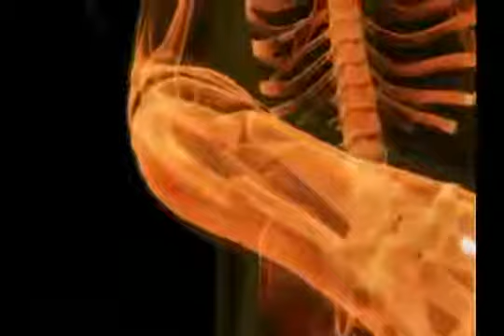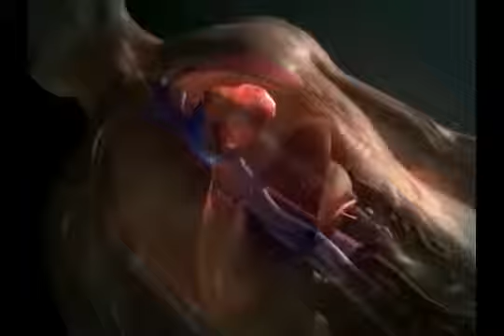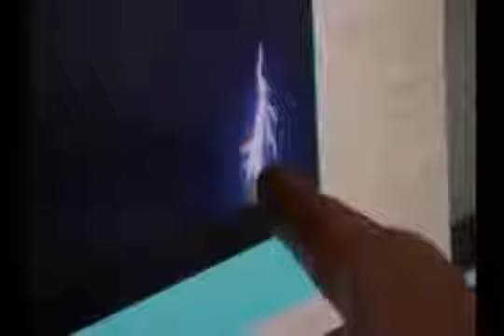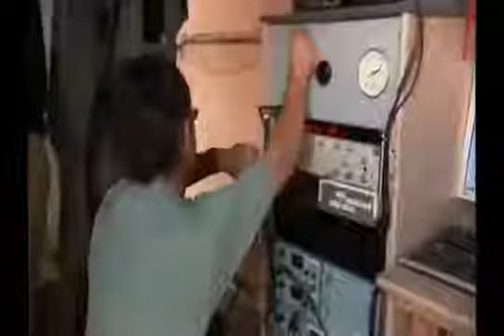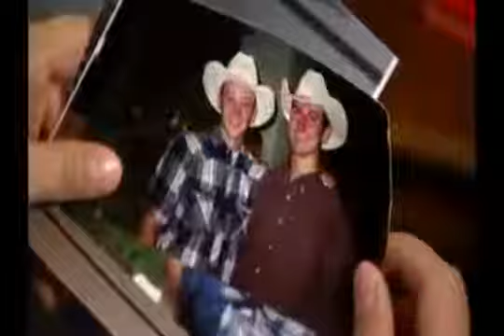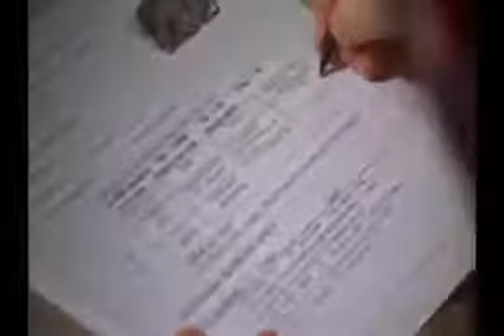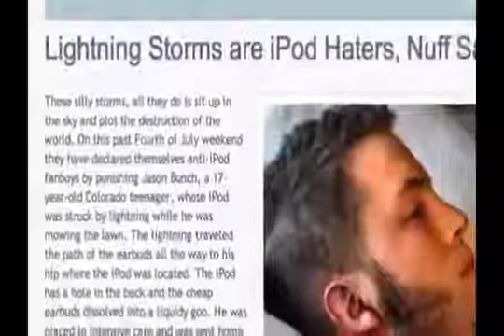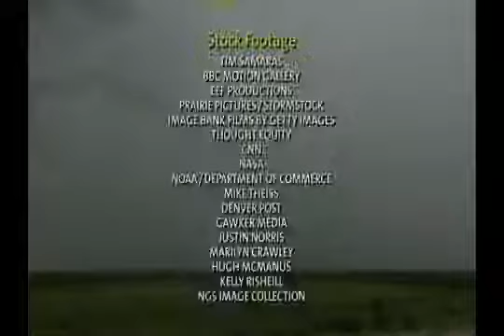El secreto de las Personas alcanzadas por Rayos // Top Documentales